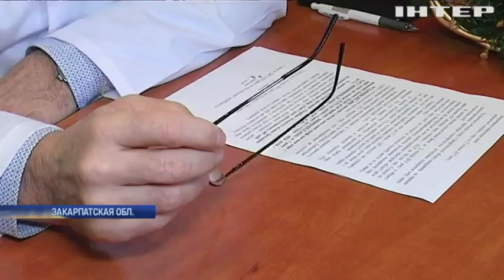В Украине растет количество заболевших корью